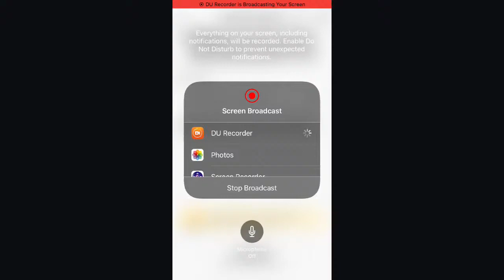Eagle Country Bald Eagles (Nest Cam) 01/07/2024 20:51